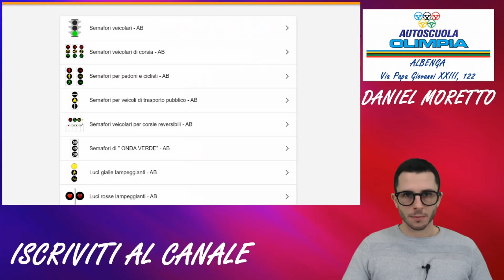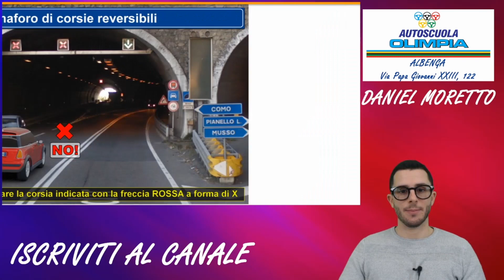Semafori - Capitolo 7 ( Ripasso )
In questo video ho ripassato i principali concetti che devi assolutamente conoscere per non sbagliare i semafori

🔊 DA NON PERDERE:

► Segnali di pericolo di pericolo...
► Segnali di divieto di divieto...
► Segnali di obbligo di obbligo...